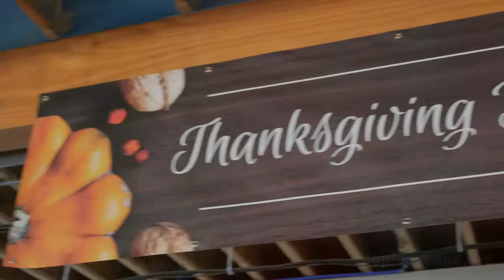MACC Worship Service – November 15, 2020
Share with others to share the hope of the Gospel.
Follow along with the sermon on YouVersion. Just go to Events and look for Maple Avenue Christian Church.
You can give your tithes and offerings by mail or online at:
1300 Maple Avenue, Macomb, IL 61455